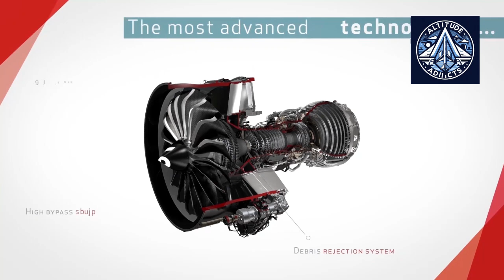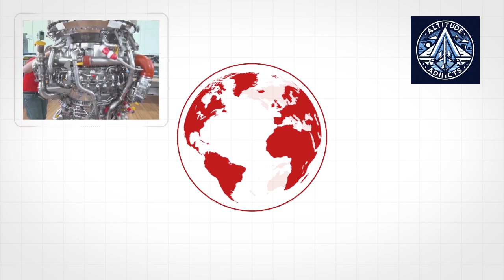Safran to Make Blades for LEAP-1A engine as Supply Chain Dries Up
French aerospace giant Safran is embarking on a significant strategic shift, aimed at reducing its reliance on foreign suppliers for critical aircraft engine components. This move is driven by a confluence of factors, including:

Geopolitical Concerns: Escalating global tensions have highlighted the vulnerabilities of relying heavily on foreign suppliers, particularly in strategically sensitive sectors like aerospace.
Supply Chain Sustainability: Safran seeks to enhance the sustainability and resilience of its supply chain, mitigating risks associated with potential disruptions and ensuring the timely production of its engines.
Meeting Growing Demand: The surging demand for the Airbus A320neo family of aircraft, powered by Safran-GE's LEAP-1A engines, necessitates a robust and reliable supply chain to meet production targets.

To achieve this strategic objective, Safran is undertaking several key initiatives:

New Belgian Plant: Safran Blades, a subsidiary of Safran Aero Boosters, is establishing a new manufacturing facility in Marchin, Belgium. This plant will focus on producing critical low-pressure compressor blades and vanes, commonly known as booster blades, which were previously sourced from external suppliers.
Internal Foundry: Safran is expanding its in-house manufacturing capabilities with a new foundry facility in Rennes, France, named Safran Turbine Airfoils. This facility will further strengthen the company's control over the production of key engine components.
Strategic Acquisitions: Safran's acquisition of Aubert & Duval, a key metal supplier, in 2022, was a strategic move to enhance the reliability and quality of its supply chain.
Diversifying Supplier Base: Safran is actively diversifying its supplier base, reducing over-reliance on any single source. This includes limiting the proportion of components sourced from any single supplier, particularly those located in regions with heightened geopolitical risks.

By implementing these strategic measures, Safran aims to:

Enhance Supply Chain Resilience: Mitigate risks associated with geopolitical instability, natural disasters, and other unforeseen events that could disrupt the supply of critical components.
Improve Production Efficiency: Gain greater control over the production process, leading to improved efficiency, reduced lead times, and enhanced quality.
Strengthen Competitive Position: Ensure a reliable and sustainable supply of components, enabling Safran to meet the growing demand for its engines and maintain its competitive edge in the global aerospace market.